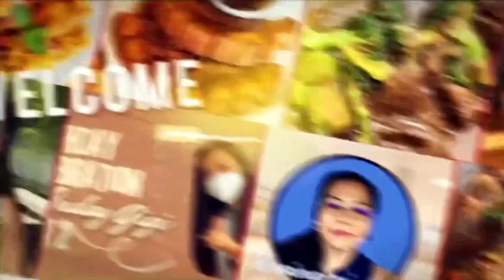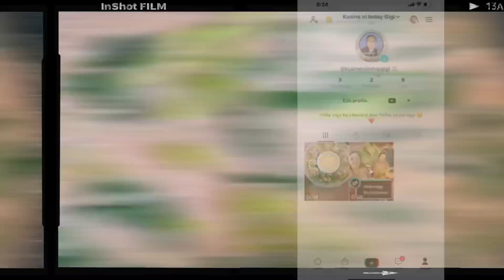Suam na Mais (Ginisang Mais/Ginulay na Mais) 🌽 | Kusina ni Inday Gigi [1K SUBSCRIBERS]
Ingredients:

2tbsp Oil
1head Garlic
2pcs Medium Onion
5pcs Green chili
1tbsp Fish sauce
2tbsp Shrimp paste
1pc Pork cubes
1/2tsp Rock salt
1/2kg Fried pork liempo
2kg Grated-Sliced Corn
1bowl Spinach